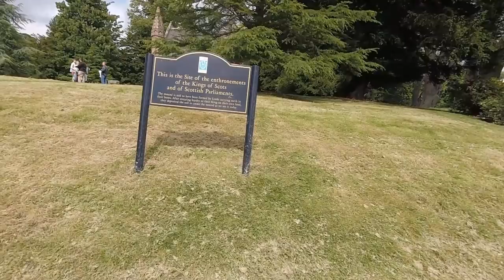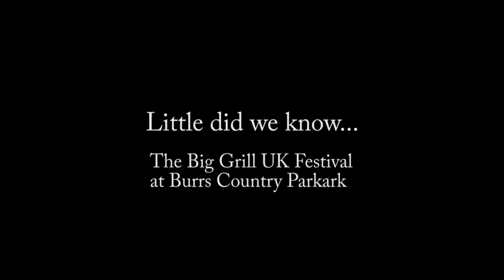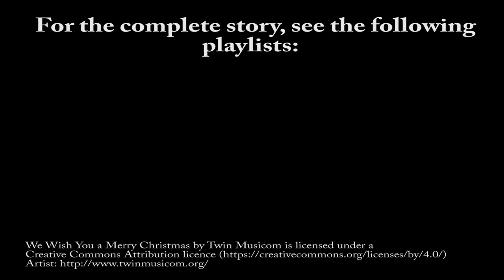Highlights of our Motorhome Adventures in 2017 - Part 1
A review of our Motorhome trips this last year. Hope you enjoy and check out some of our videos you may have missed. This features clips from our Easter, North East, Westies Tour Scotland, and the Burrs Park and Southport playlists.

Thanks!

Motorhome:
Swift Bolero 714sb (2014)

Dog:
Poppy, a West Highland White Terrier (2013)